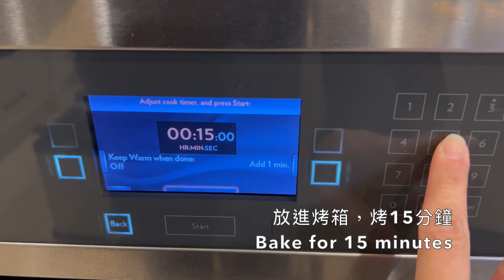Taiwanese Style Pineapple Custard Buns | 台式菠蘿奶酥麵包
Pineapple bun is one of the most popular and classic buns in Taiwan bakeries.  It is basically a soft and fluffy milk bun topped with a cookie layer.  There’s actually no pineapple involved in this recipe. These are called pineapple buns because the top cookie layer somewhat resembles the the pattern on a pineapple.

菠蘿麵包是麵包界屹立不搖的經典款，台灣幾乎每間麵包店都有賣，從小吃到大還是會時不時的想念。麵包體鬆軟，像餅乾一樣脆脆的外皮，包入香甜可口的奶酥內餡，剛出爐熱騰騰的好好吃，整屋子充滿了奶香味～

Makes: 16x

麵團材料 Dough Ingredients:
高筋麵粉 bread flour 520g
雞蛋 1 egg (40g - 50g)
冰牛奶 cold milk 280g
砂糖 sugar 55g
無鹽奶油 unsalted butter 55g
鹽巴 salt 5g
速發酵母 instant yeast 5g

菠蘿皮材料 Cookie top layer ingredients:
全脂奶粉 milk powder 20g
糖粉 icing sugar 110g
全蛋液 egg 70g
無鹽奶油  unsalted butter 120g
高筋麵粉  bread flour 240g

奶酥餡材料 Custard filling:
無鹽奶油 butter 150g
奶粉 milk powder 150g
糖 sugar 120g
全蛋液 egg20g
鹽 salt 1/4 tsp